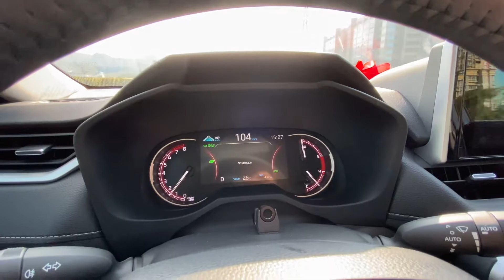2020 Toyota Rav4 Auto driving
First time using Toyota RAV4 auto driving functions.